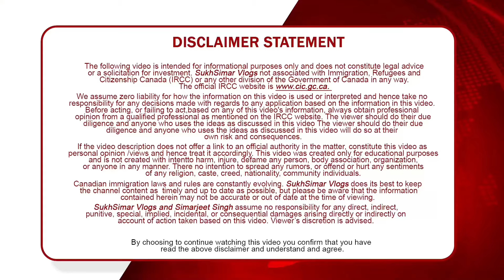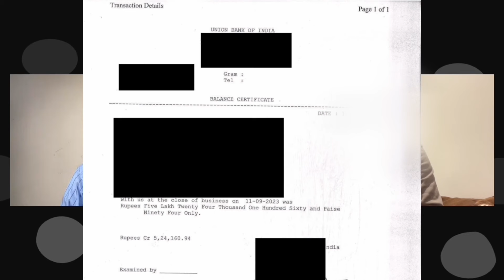2024 ਚ ਇਹਨਾਂ ਨੂੰ ਨਹੀਂ ਮਿਲਣਾ ਕੈਨੇਡਾ ਦਾ ਸਪਾਊਸ ਵੀਜ਼ਾ? ਜਿਹੜੇ ਕੀ.... ❌ | Canada Spouse Visa 2024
2024 ਚ ਇਹਨਾਂ ਨੂੰ ਨਹੀਂ ਮਿਲਣਾ ਕੈਨੇਡਾ ਦਾ ਸਪਾਊਸ ਵੀਜ਼ਾ? ਜਿਹੜੇ ਕੀ. ❌ | Canada Spouse Visa 2024